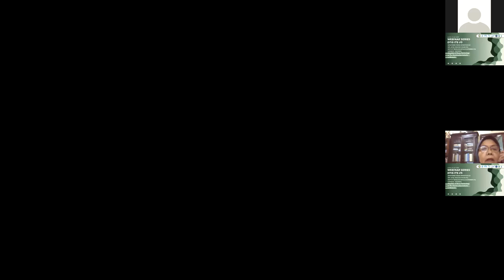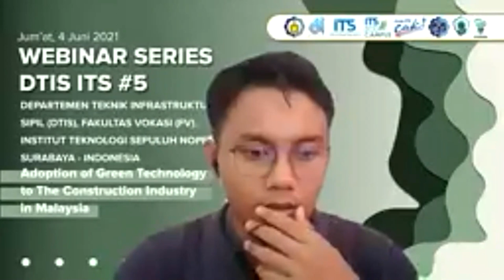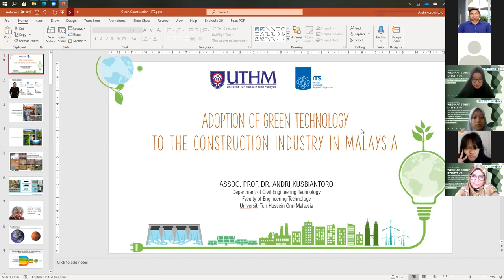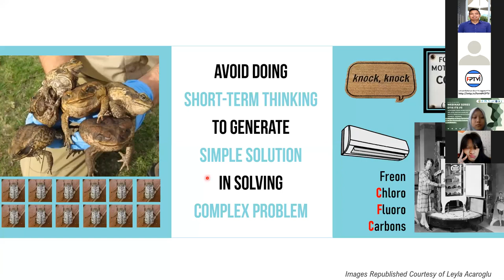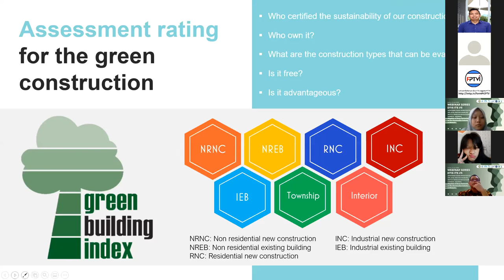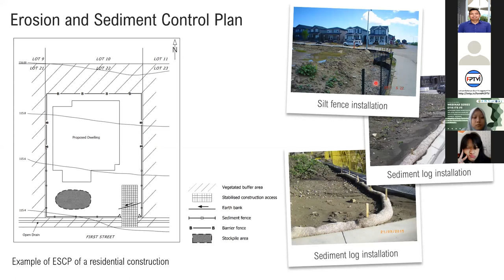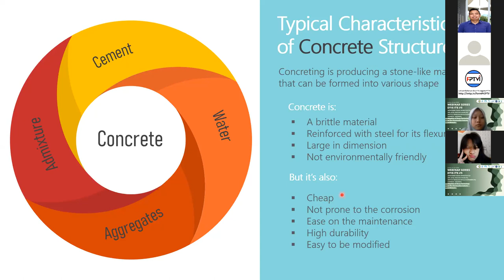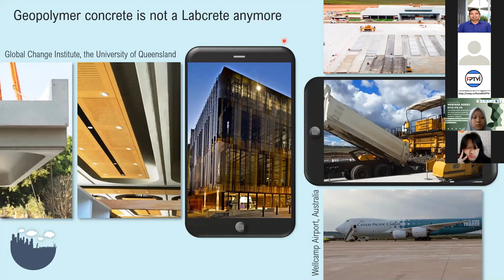Adoption of Green Technology to The Construction Industry in Malaysia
Wbinar DTIS 2021#5